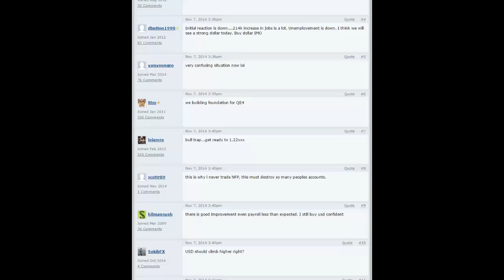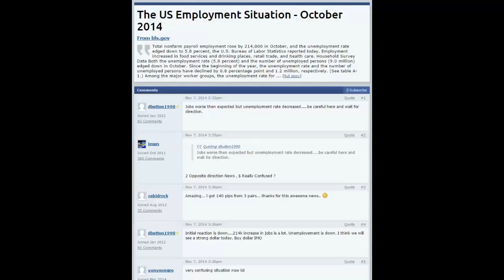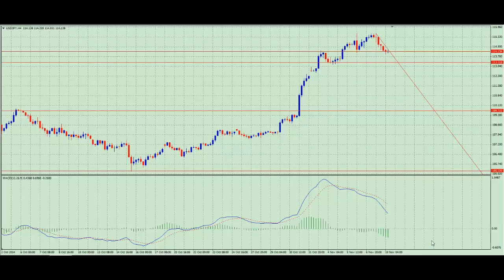FountainFX Daily Market Analysis 10th November 2014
USD decline from Friday's positive data offers us the ability to buy USDJPY at a better price. Multiple Time Frame Analysis shows levels to consider buying and identifies a Bear Trap at 113.30.